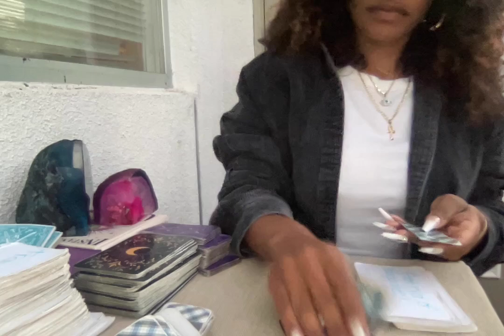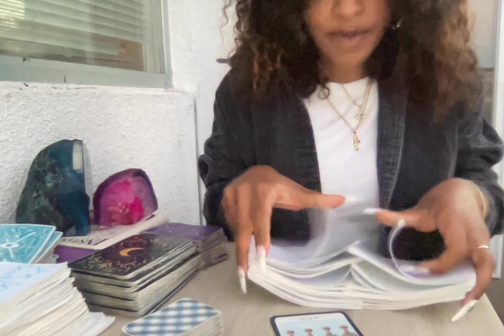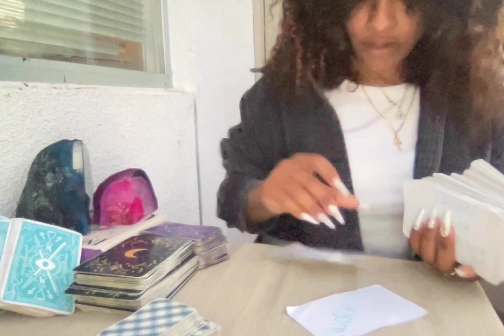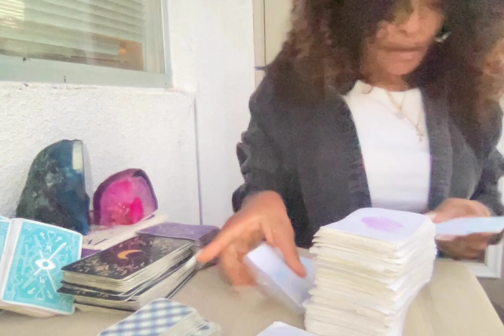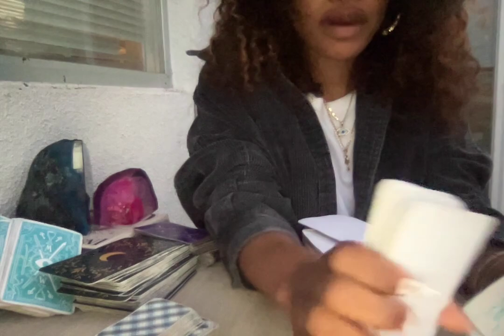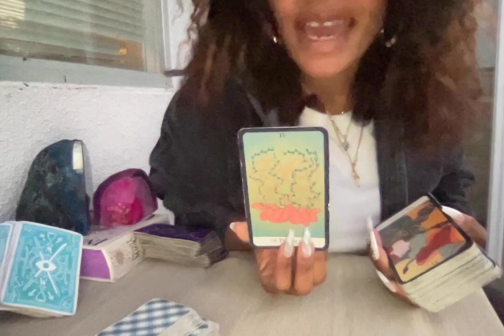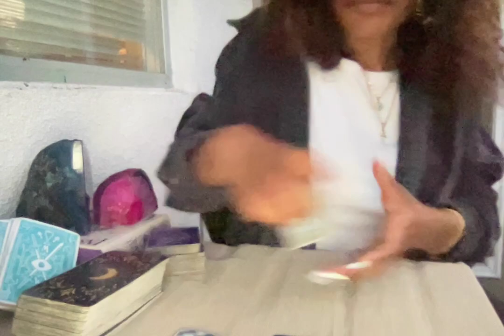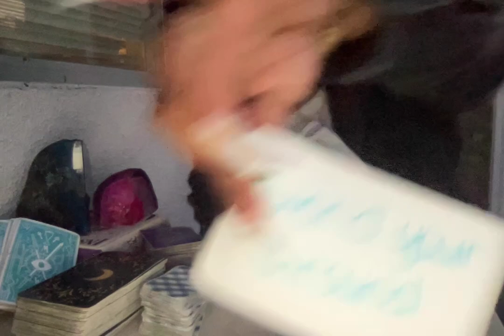U HAVE A SPITEFUL NARCISSISTIC STALKER OBSESSED WIT GETTING READINGS ON YOU 🔮LEO🔮